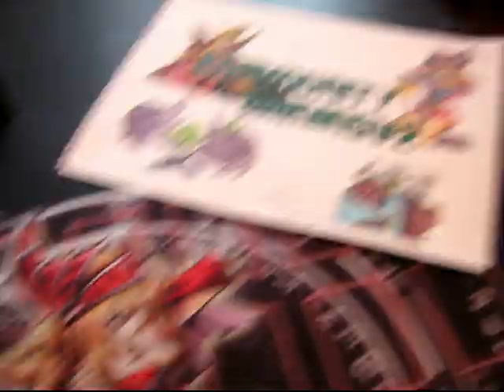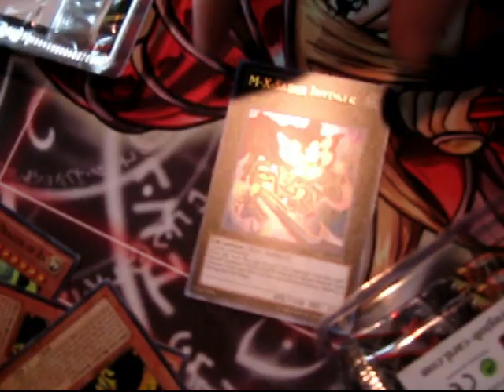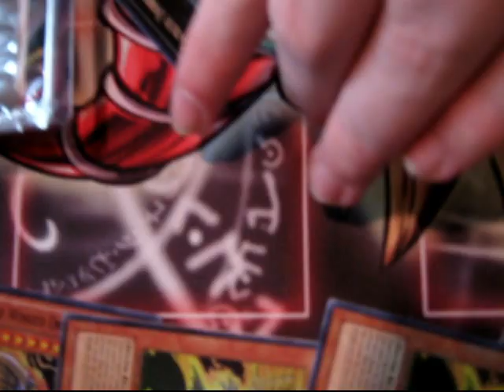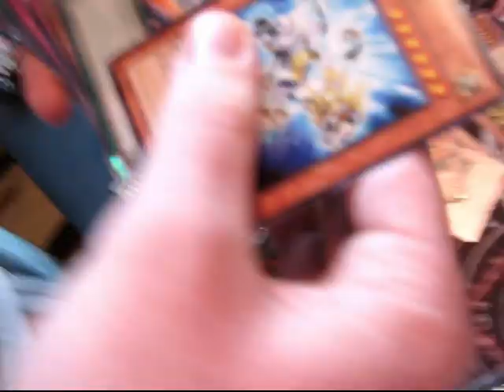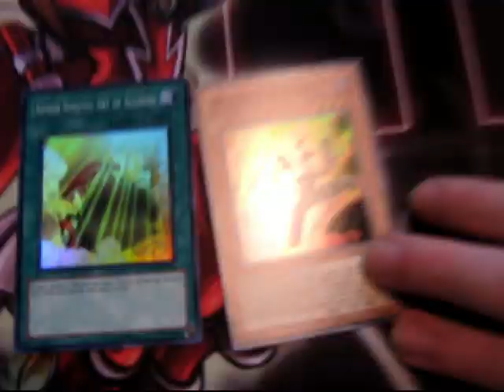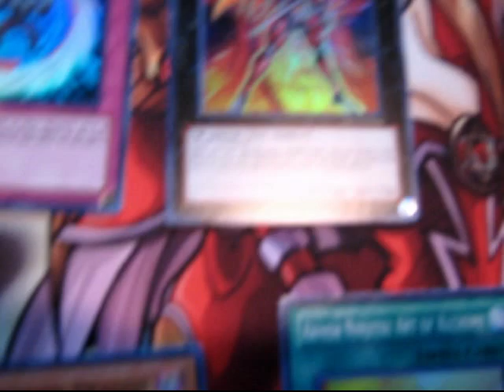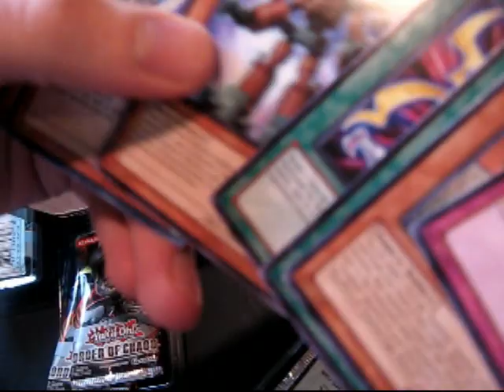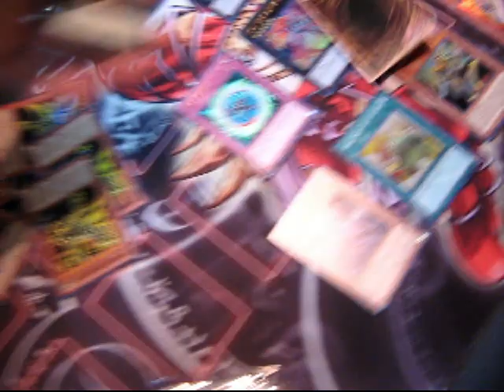Yugioh Order of Chaos Special Edition Opening!! SORRY ABOUT THE POSTING!!!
Sorry about not posting as consistently as we should guys.  It was a really busy week and we also lost the camera.  Also we know this box is super long DMG was taking forever haha